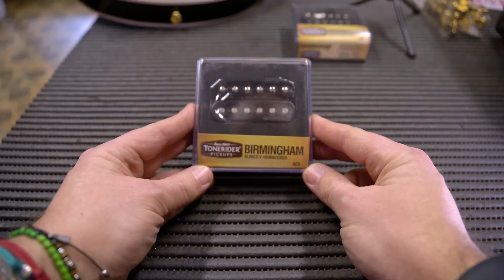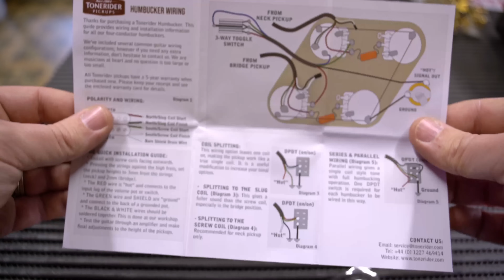Cambio Pickup e Meccaniche su Chitarra da 169€. Ne Vale la Pena???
Vale la pena modificare una chitarra economica investendo in nuove componenti lo stesso importo della chitarra stessa?
In quest video cambiamo pickup e meccaniche ad una chitarra da 169€.
Per le meccaniche abbiamo scelto di utilizzare un ricambio di marchio Gotoh che è sempre una garanzia anche nei suoi prodotti più economici, mentre per i pickup abbiamo optato per dei Tonerider Birmingham. E' la prima volta che monto e provo questo tipo di pickup e sono davvero curioso di sentire come suonano e di sapere cosa ne pensate.

Buona visone!

Seguimi anche su Telegram e Discord!

Nel mio shop Amazon c'è tutto (o quasi) quello di cui parlo nei miei video. Solo prodotti che ho acquistato personalmente, provato e dei quali mi fido!

Qui trovate il mio shop su THOMANN con tutte le chitarre e la componentistica che o recensito sul canale!
Acquistando dal mio shop mi aiuti a sostenere il nostro progetto di divulgazione sul mondo della liuteria!

Capitoli
00:00 Intro
00:31 Vale la pena?
01:42 Che componenti sostituiamo?
02:15 Come funzionerà il test
02:39 Setup
03:03 Premessa
03:55 Upgrade
05:17 Cosa utilizzeremo nel test
06:02 Clean Sound Test
07:24 Distortion Sound Test
09:01 Come sono le meccaniche?
10:42 Come sono i Tonerider?
12:50 Ma quanto mi costa?
13:47 Finale